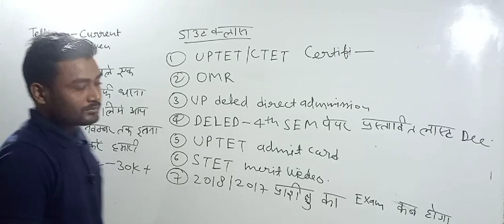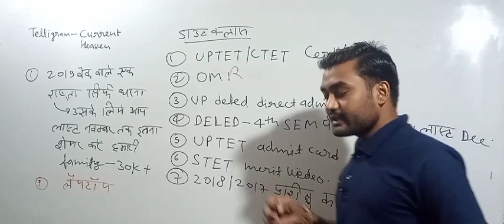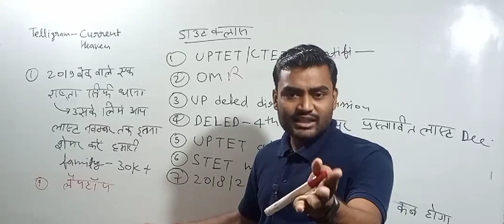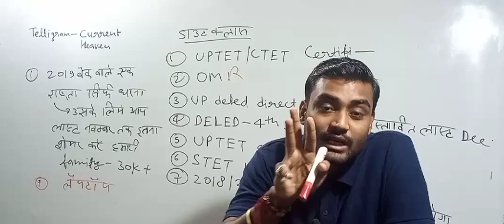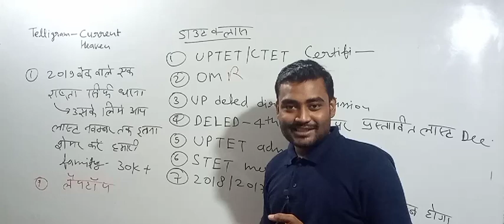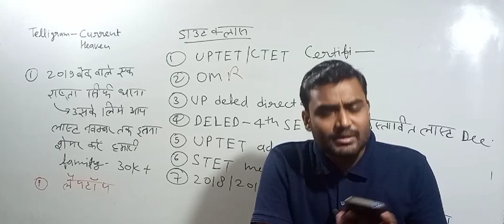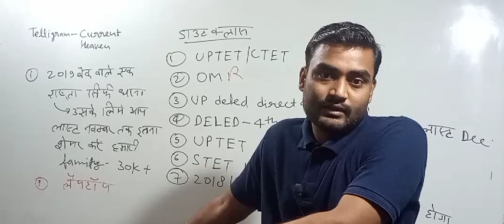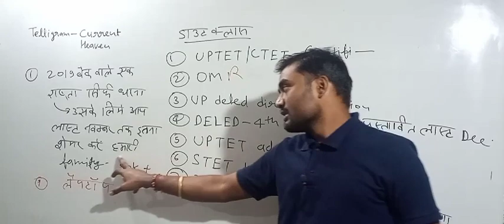Deled17,18,19प्रशिक्षु|डाउट क्लास||फोर्थ सेमेस्टर परीक्षा||UPTET admit card||STET मेरिट||बीएड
१) भावी शिक्षकों आपको यहां daily UPTET के मैथ, हिन्दी, CDP, environment , science के क्लासेज मिलते हैं

२) भावी शिक्षकों आपको यहां CTET , STET MPTET, etc exam के क्लास फ्री दिए जाते हैं, प्ले लिस्ट चेक कर सकते हैं

३) स्टूडेंट आपको डेली करेंट अफेयर्स के साथ टॉपिक वाइज करंट अफेयर्स श्रृंखला दीया जाता है, जो आपके आगामी exam के लिए महत्वपूर्ण भूमिका निभाता है

४) स्टूडेंट आपको EXAM से रिलेटेड सारी सूचनाएं भी दी जाती हैं

५) स्टूडेंट आपके सारे कन्फ्यूजन, exam के रिगार्डिंग कन्फ्यूजन को सॉल्व भी किया जाता है